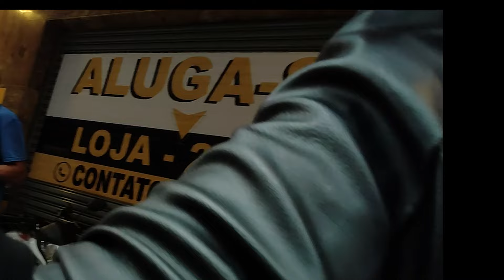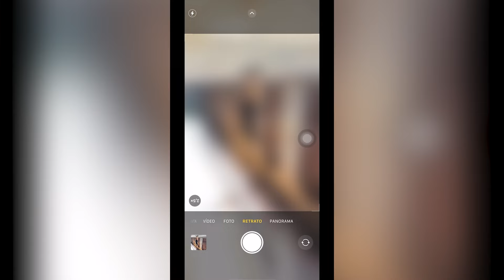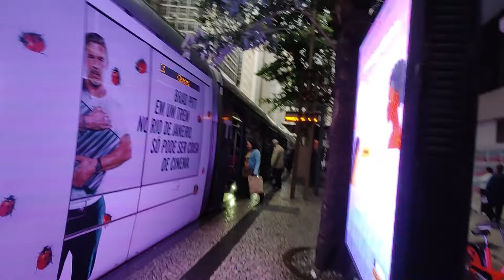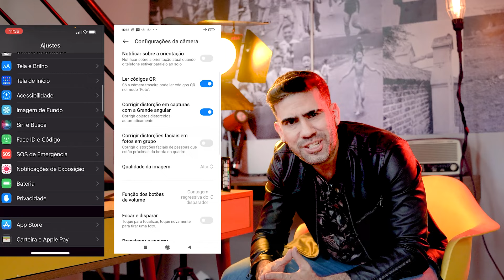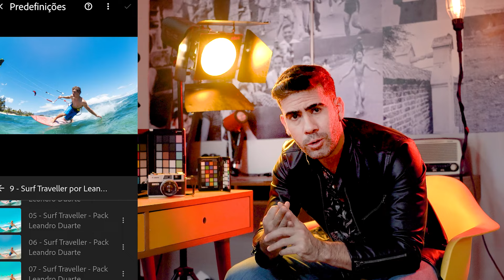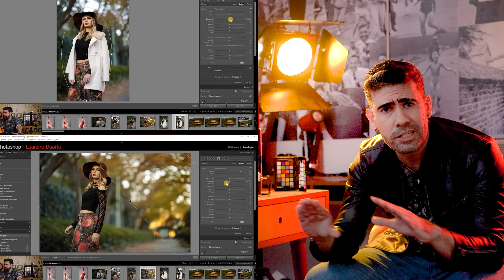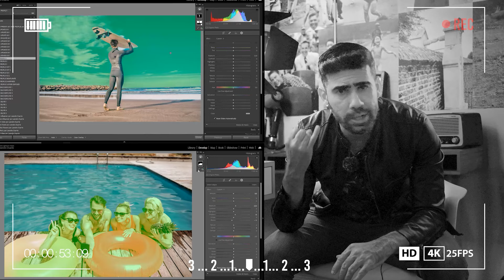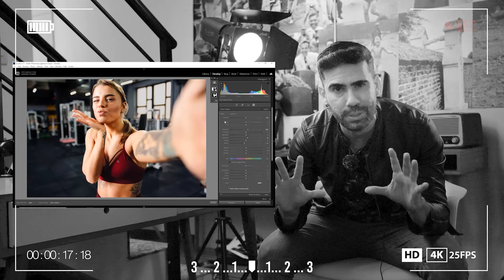POV Fotografia de RUA com SONY A73 e 24-105mm em 2022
🌈 Tenha fotos maravilhosas com cores incríveis, tudo com apenas UM CLIQUE 🥰
- Aquele FEED perfeito no seu instagram, aumentando o número de curtidas e seguidores.
- Venha aprender o grande segredo das BLOGUEIRAS, fotos únicas de forma rápida e nao precisa de um bom celular.

👉 Você vai ter acesso:
- + de 100 Presets
- Curso de Fotografia de Celular
- Curso de Fotografia Profissional
- Curso Lightroom Mobile
- Curso Lightroom Classic
- Curso Snapseed
- Todas as configurações celulares Android e Iphone
- Video de Instalação passo a passo
- Manual de uso dos Presets

𝐒𝐨𝐛𝐫𝐞 𝐨 𝐋𝐞𝐚𝐧𝐝𝐫𝐨 𝐃𝐮𝐚𝐫𝐭𝐞
Fotógrafo de Moda e especialista em pós produção, já palestrou em grandes congressos de fotografia pelo Brasil, como Wedding Brasil, esteve pela terceira vez no Japão para ministrar Workshops de Fotografia de Moda, Colorização no Lightroom, Photoshop e Produçãod e vídeos, autor do livro: O Poder do Lightroom e Embaixador da Datacolor no Brasil, empresa líder mundial e referência em Gerenciamento de Cor. É um eterno apaixonado pela sala de aula, na qual já leciona há 24 anos. Primeiro professor a criar um curso online de Lightroom no Brasil e Diretor da Escola de Fotografia Tv Photoshop.